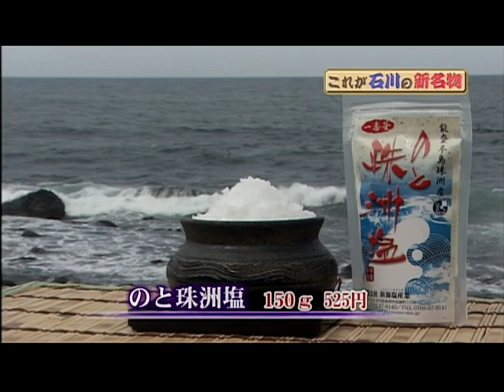流下式塩田法で作る珠洲の塩_有限会社 新海塩産業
「テレビ金沢製作「これが石川の新名物」より/2012許諾済み」